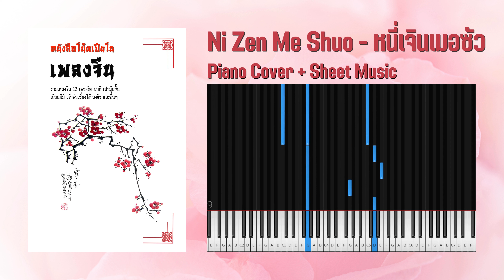[โน้ตเปียโน] Ni Zen Me Shuo - หนี่เจินเมอซัว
ดาวน์โหลดไฟล์ pdf ได้ทันทีหลังชำระค่าบริการ : Coming Soon

🎹 [Note Piano] Ni Zen Me Shuo - หนี่เจินเมอซัว

P.S. after payment, if you do not get sheet music downloads link.

The price of sheet music start at 99.- Baht (approx. $3), for more informations;
➜ Sheet Music Line: st.music